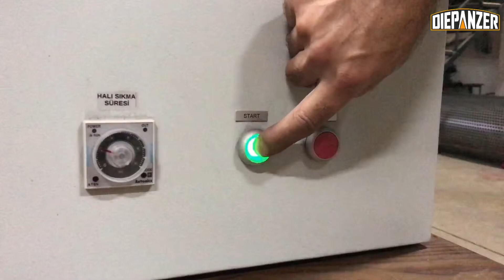Best Carpet Spinner Machines - Diepanzer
Best Carpet Spinner Machines By Diepanzer